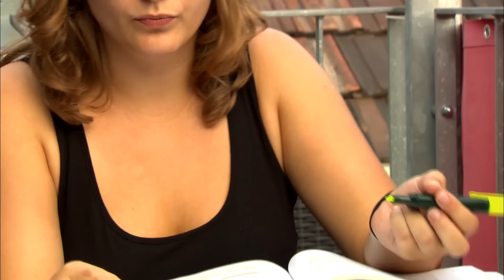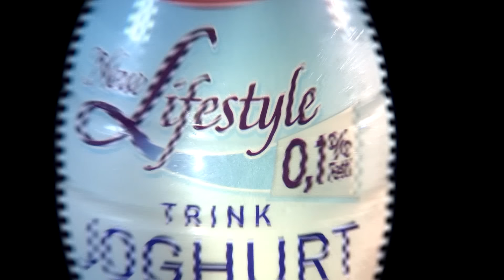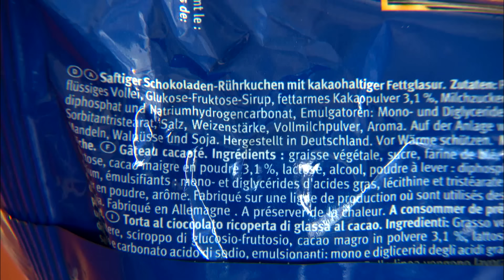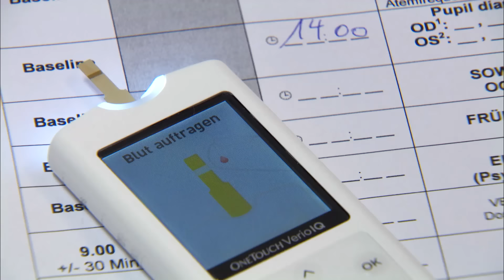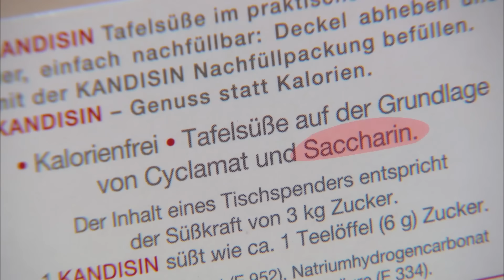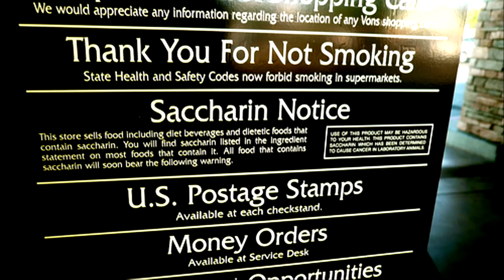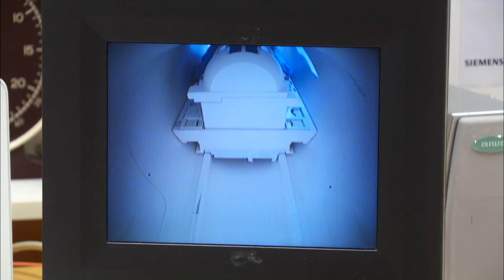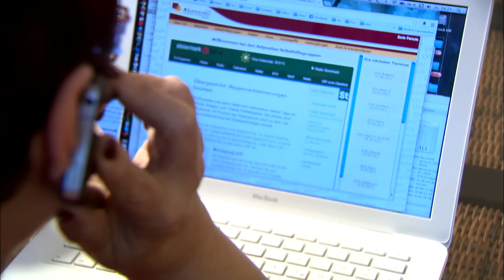The Sugar Trap | Risk Factor "Sugar" In Modern Nutrition (HD 1080p)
How does sugar affects the body and brain? Why is sugar the number one cause of being overweight? Do artificial sweeteners help loose weight? How much sugar is in what?
This documentary of the series "Newton" focusses on the risk factor sugar in modern nutrition.